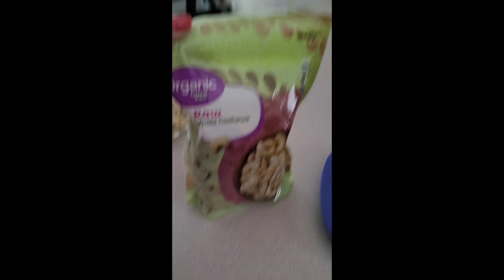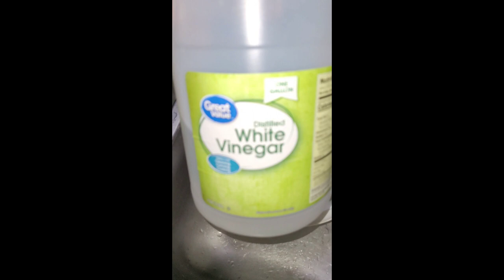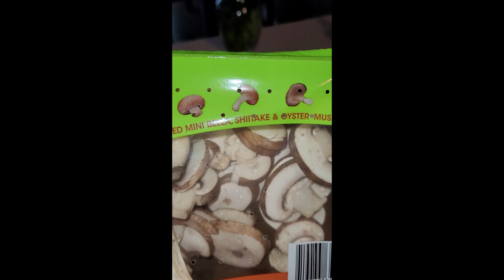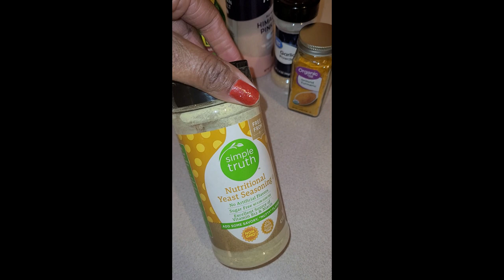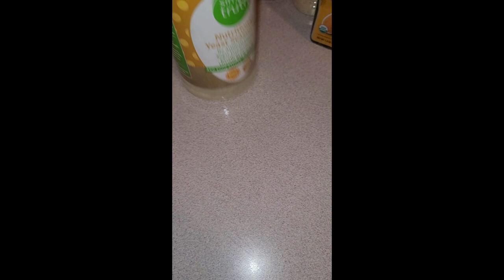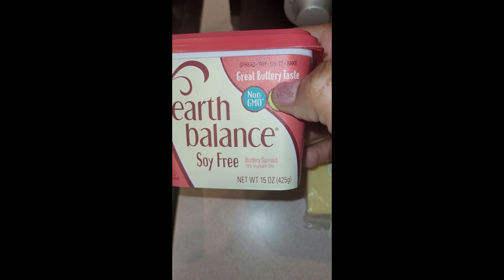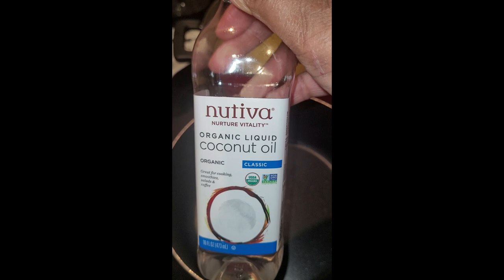Not So Taco Tuesday | Vegan Comfort Food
Here is the first of many videos of me in the kitchen. I love cooking and making my family's tummy happy!! I hope you enjoy.

Be blessed and less stressed